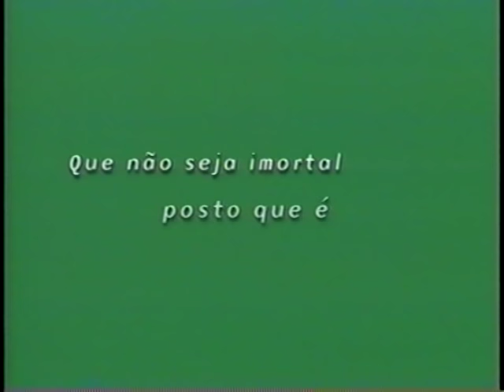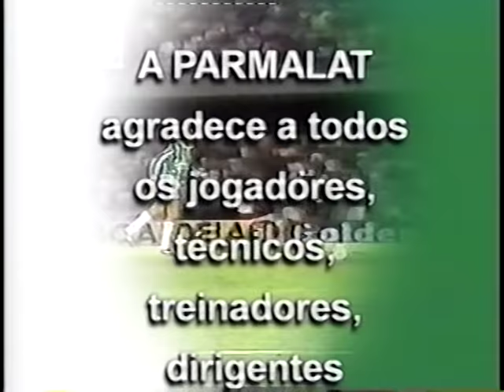Palmeiras Parmalat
Vídeo institucional feito no final da gestão de oito anos da parceria Parmalat Palmeiras.